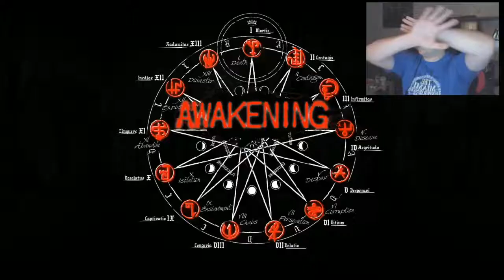200 Abonnenten Special Let's Play Daylight #5 ENDE (Finale)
Und auch immer hier vor bei seht um zu schauen was es neues gibt. Und nun auf weitere 100 xD.

Lg Flexi